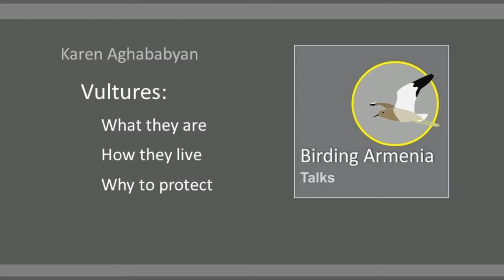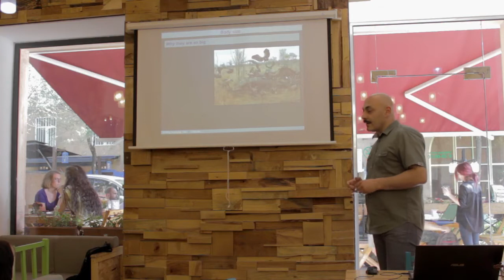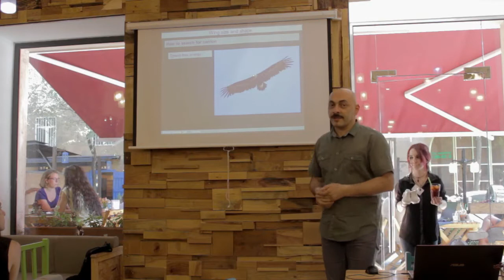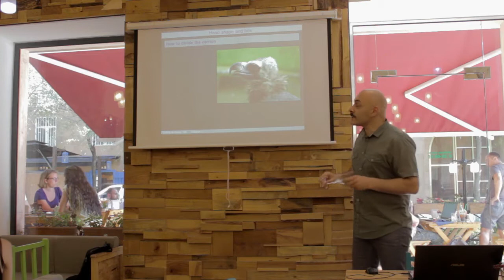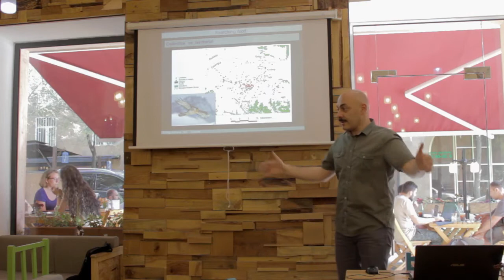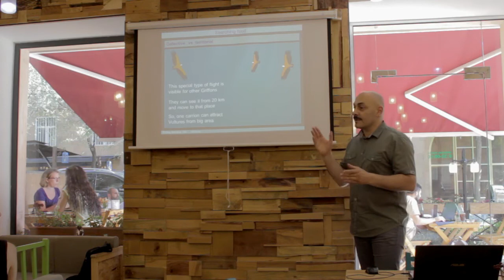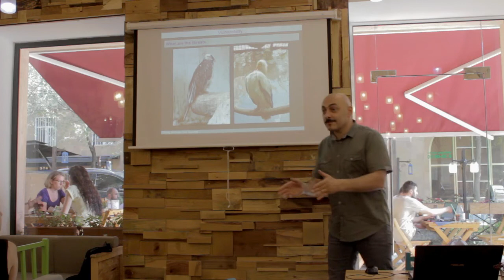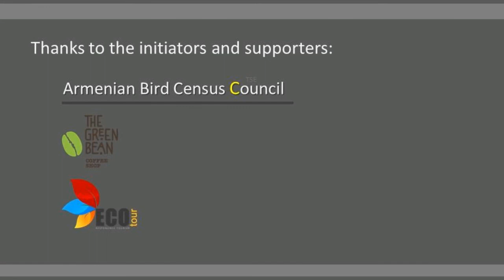Birding Armenia Talk: Vultures of Armenia by Karen Aghababyan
There are four species of Vultures of Armenia. All of them have specific adaptations, which help them to survive. All of them face common threats, such us poaching. Learn more with Birding Armenia Club.